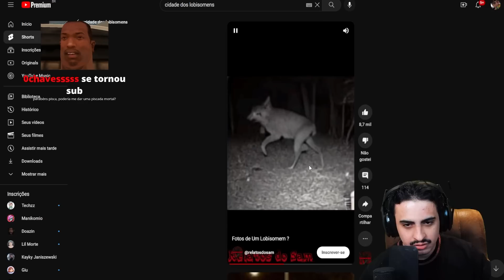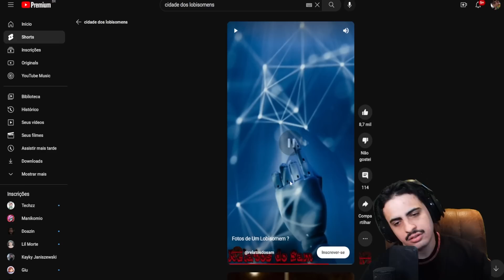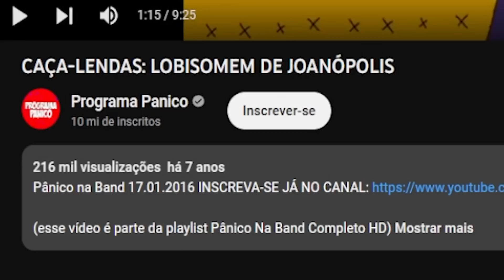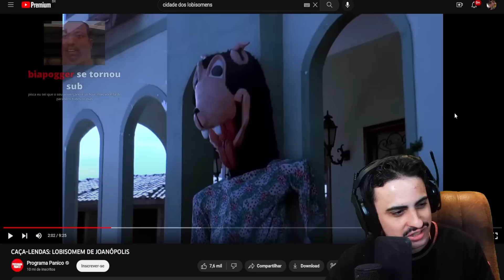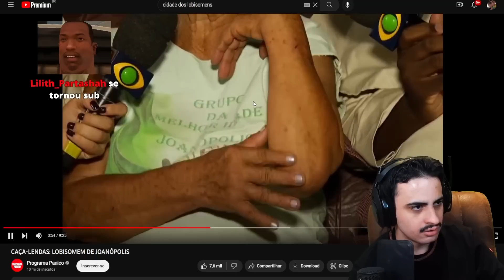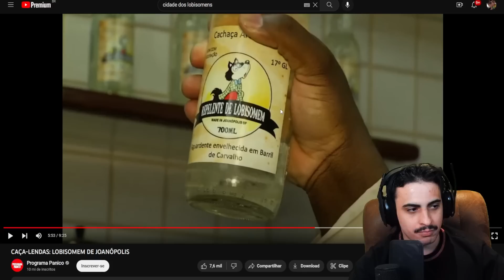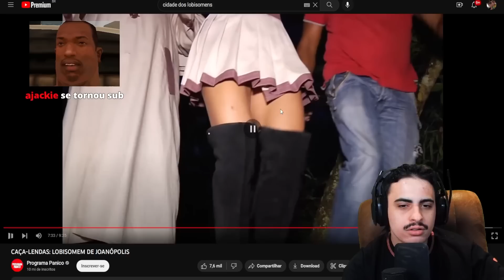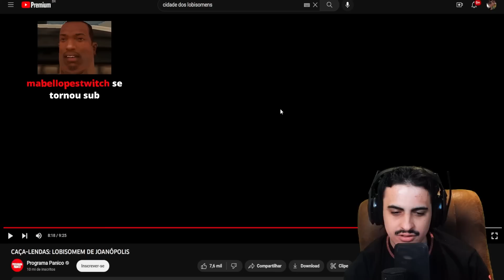a cidade dos lobisomens